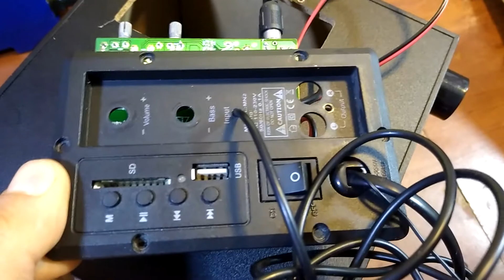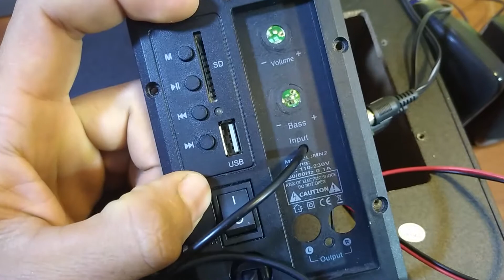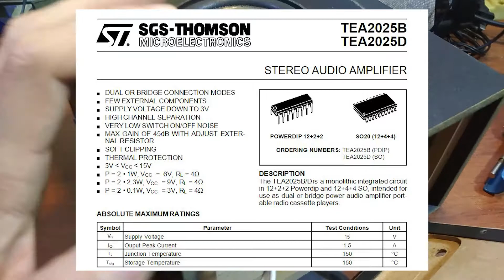Arreglemos unos sonidos 2.1 o subwoofers y hablemos de sus fallas comunes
En esta oportunidad  voy a compartir dos modelos de sonidos 2.1 o subwoofer que presentan la misma falla pero internamente son diferentes y presentan distintas soluciones.

¿Que prefieren, basten volumen o fidelidad de sonido?
En mi caso que no distorsione y se sienta el power

Probando vi que las cornetas Aiteg suenan mas fuerte pero distorsionan mas

Aiteg MN2 internal electronics review 00:33
Aiteg MN2 suena muy suave o no suena (solución) 02:25
Aiteg MN2 VS Genius SW-J2.1 500 Comparación 05:39
Genius SW-J2.1 500 internal electronics review 03:45
Genius SW-J2.1 500 suena muy suave o no suena (solución) 06:35